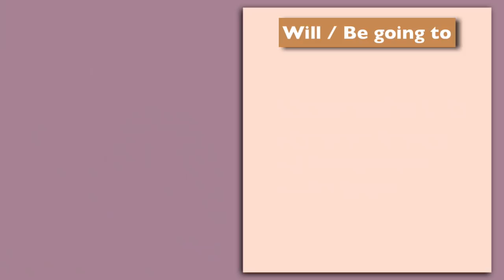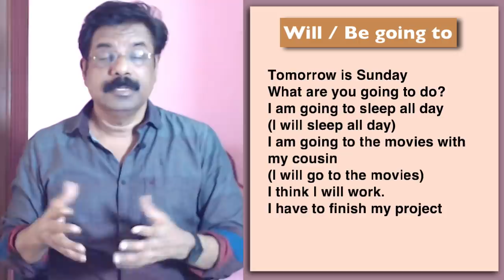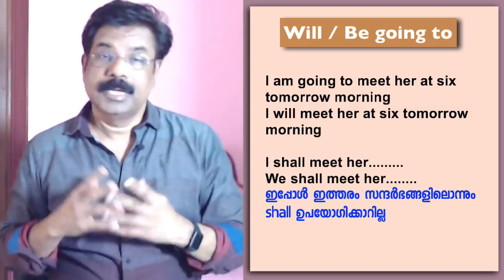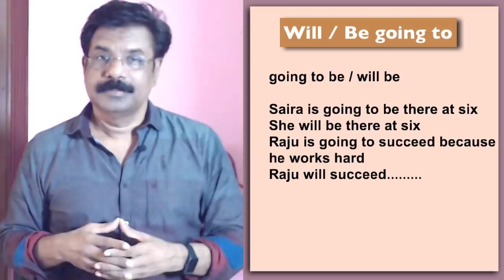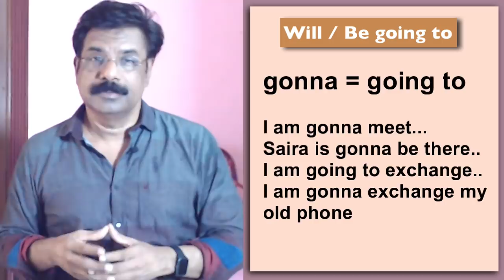Future tense with Will, Shall and Going to| ഞാൻ സ്‌കൂളിലേക്ക് പോകാൻ പോകുകയാ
ഈ ചാനലിലെ  വീഡിയോകൾ follow  ചെയ്യുന്നവർ ദയവായി ഇക്കാര്യം ശ്രദ്ധിക്കുക.
 ഇത്  lesson 1 മുതൽ ആരംഭിക്കുന്ന ഒരു Spoken English Course അല്ല. ഇവിടെയുള്ളത് English ഭാഷയുടെ നാനാ വശങ്ങളെക്കുറിച്ചുള്ള രസകരങ്ങളായ കൊച്ചു കൊച്ചു വിഡിയോകൾ ആണ്. അവ വ്യത്യസ്ത playlist കൾ ആയാണ് ക്രമീകരിച്ചിട്ടുള്ളത്. Playlist കളിലെ വിഡിയോകളിൽ തന്നെ ക്രമപ്രകാരം പഠിക്കേണ്ടതാണെങ്കിൽ അവയ്ക്ക് നമ്പർ ഉണ്ടായിരിക്കും.  ഭാഷയിൽ നിങ്ങൾക്കുള്ള നിലവാരവും താല്പര്യവും അനുസരിച്ചു playlist കൾ തിരഞ്ഞെടുത്തു വിഡിയോകൾ കാണാവുന്നതാണ്. അത് പോലെ വിഡിയോകൾക്ക് കീഴിലായുള്ള playlist link click ചെയ്‌താൽ ആ plyalist ലെ എല്ലാ വിഡിയോകളും കാണാവുന്നതാണ്. Keep watching. Enjoy learning.

Tenses are an important part of English grammar. But usually, learners of English language think that learning about tenses is boring and tiring...But not any more. Welcome to the wonderful world of Spoken English in Malayalam. These are some of the very useful Spoken English Tips explained in simple Malayalam. Watching the video and repeating the audio a few times is enough. Use these tips in your day to day life as much as you can. It will help you to improve your English Pronunciation and the British English accent (Standard Indian English). Speak English Now with rameshvoice is a channel for the learners of Basic English and Intermediate English. Leaning English Grammar, Pronunciation and Conversation is fun.